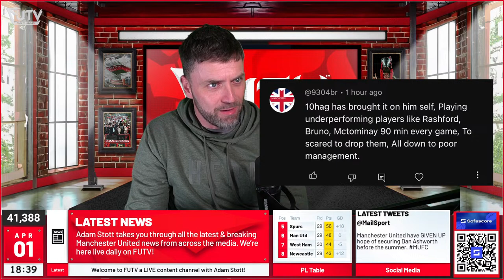THE 3 BIGGEST PROBLEM PLAYERS AT UNITED! CALLED OUT BY THE FANS THEMSELVES: Man United Update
Adam is LIVE Talking about what you the subscribers and United fans said and think is the biggest problem at the football club. This, Plus much more

Forever United TV (FUTV) is a Manchester United Fan Content Channel, hosted and run by Mr Adam Stott! Adam is a local-lad and match-going fan of 35+ years, who's love of the game (and his club) are unrivalled.

Adam takes you through all the latest and breaking news from in and around Old Trafford.